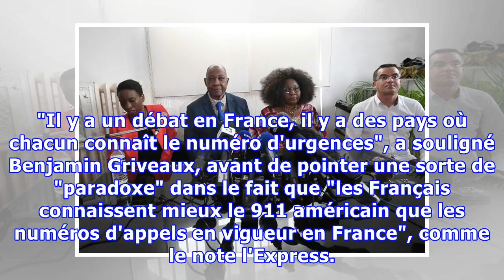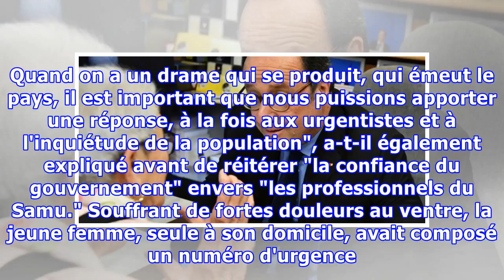Mort de Naomi Musenga: Griveaux veut "accélérer" la mise en place du numéro unique d'urgences promi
Mort de Naomi Musenga: Griveaux veut "accélérer" la mise en place du numéro unique d'urgences promis par Macron
SANTÉ - "Ce drame terrible nous demande d'accélérer sur ce sujet." Invité du Grand Jury RTL-LCI-Le Figaro, le porte-parole du gouvernement Benjamin Griveaux est revenu sur la mort de Naomi Musenga dont l'appel au Samu avait été pris à la légère. Un drame qui a provoqué une bague d'indignation en Fra...